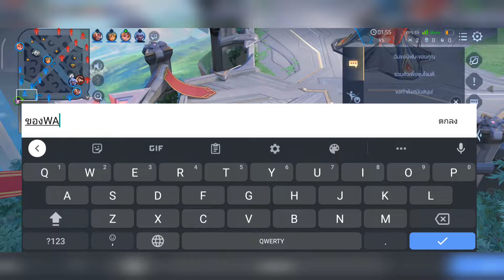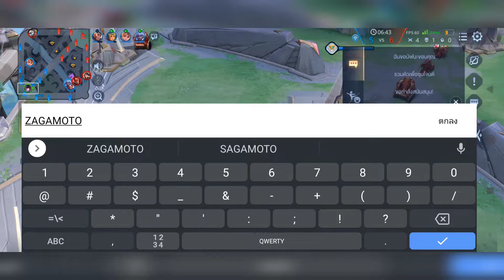RoV : รีวิว skin Mina Infinity：Press Secretary สวยมาก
กดไลท์กดแชร์กดซัพให้ผมด้วยนะครับจะได้มีกำลังใจในการทำคลิปต่อๆไป ขอบคุณมากๆเลยนะครับ